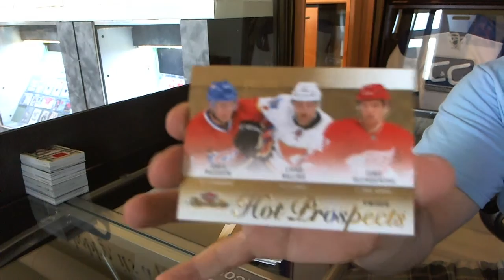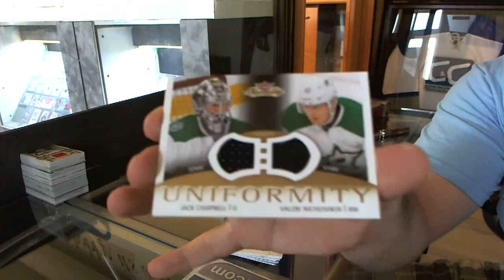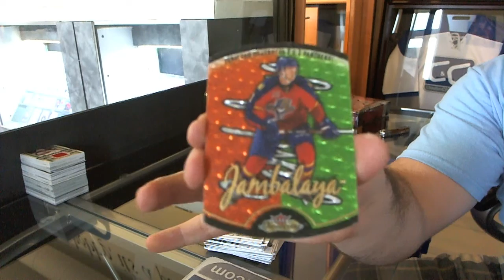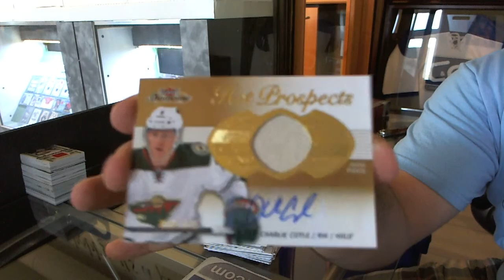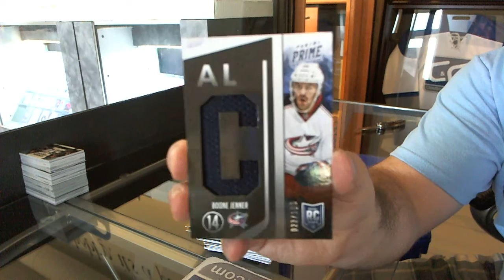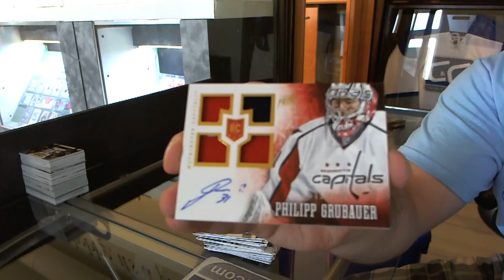13-14 UD Showcase & 13-14 Panini Prime Hockey - C&C GB #3619